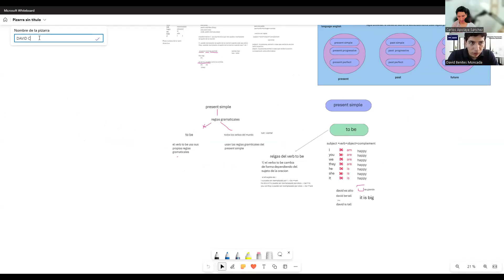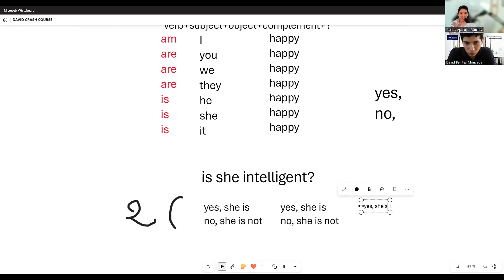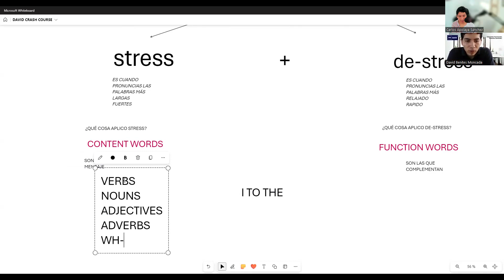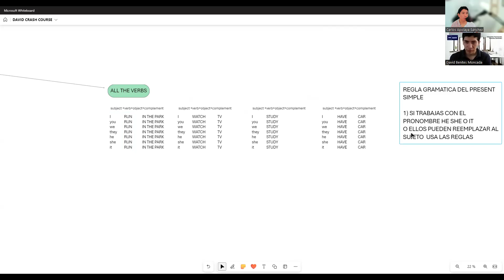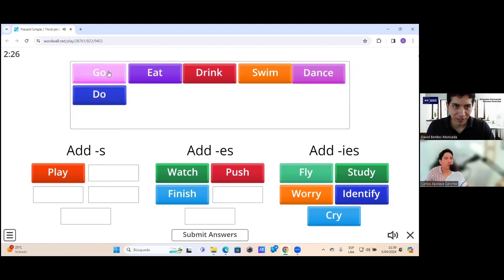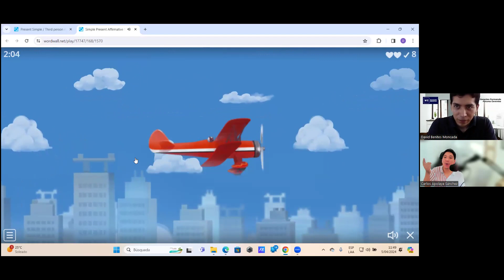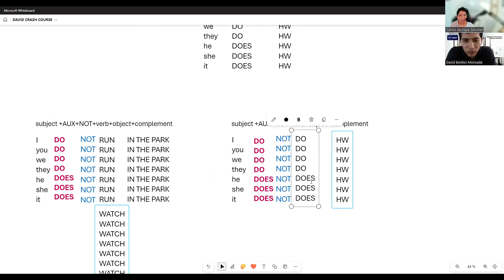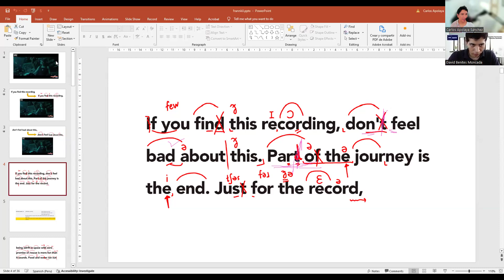CRASH COURSE BASIC LEVEL - DAY 01